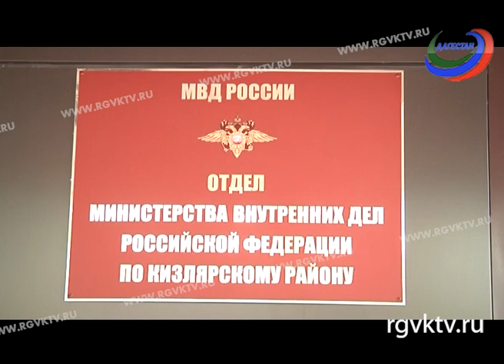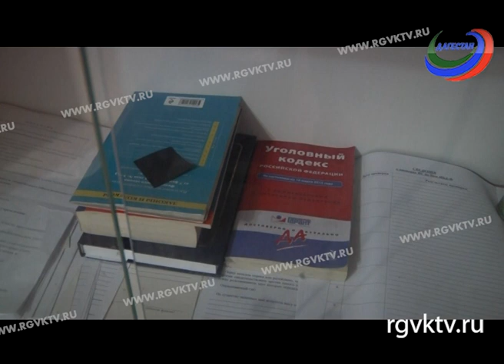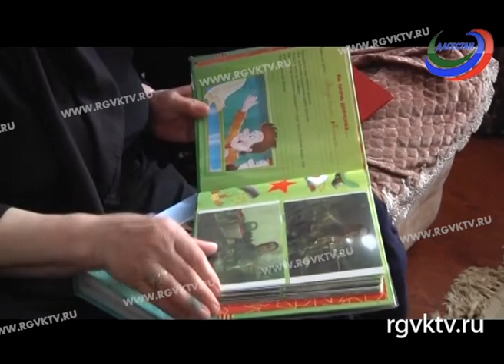Скрытая угроза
РГВК "Дагестан" представляет